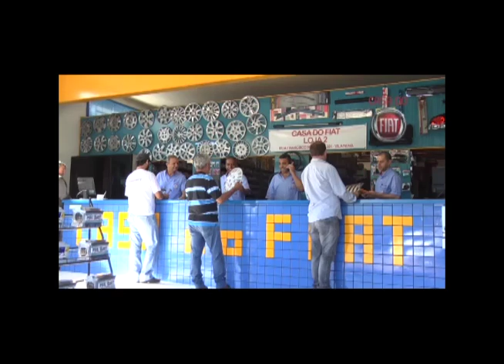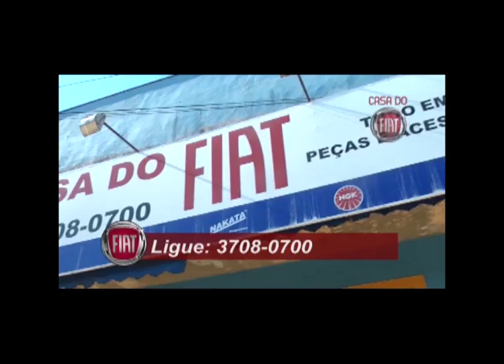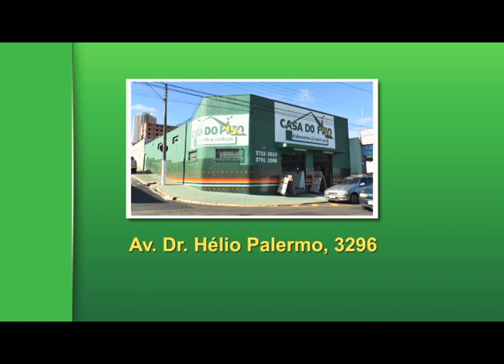FRANCA ESPORTES 25 01